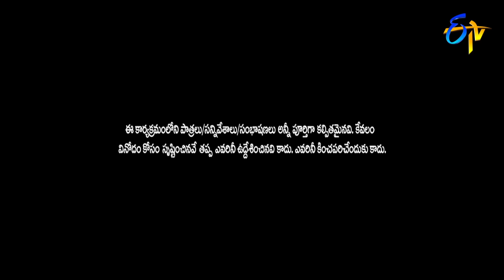Bittiri Satti Funny Game with Suma Hariteja Srimukhi | ETV Pandaga Chesko | Diwali Special Event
Bithiri Satti comes on to the stage with an energetic performance and makes some fun along with Sreemukhi, Suma and Hariteja.